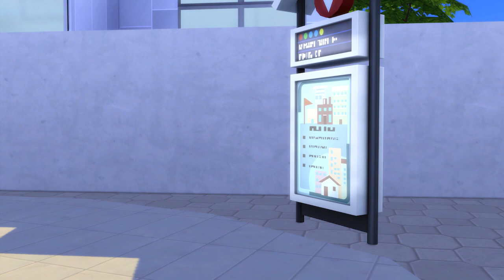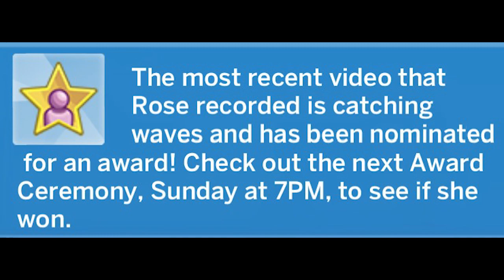🌹Sims in Bloom: Generation 4 Rose in theCity🌹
It's Rose's first weekend in the City, and she is going to make the most of it!
🌼Let’s Be Social!🌼
Origin ID: SimmplyShelli
Discover more about my Sims in Bloom Legacy Challenge and links to CC & mods

🖼️Graphics by Canva Pro🖼️